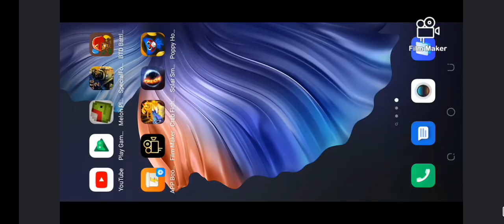bloons td battles mod arenas but he did this.......